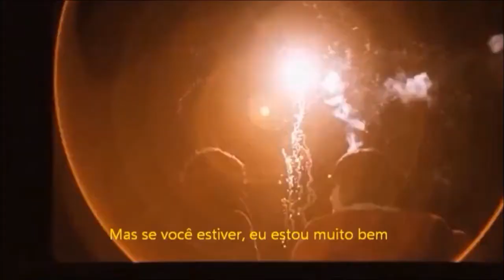alex turner - hiding tonight (legendado) //submarine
olá, tudo bem com vocês? esse é o primeiro vídeo que estou legendando, de um dos meus filmes preferidos, espero que gostem e não esqueçam de dar um like e se inscreverem no canal!

movie: submarine (2011)